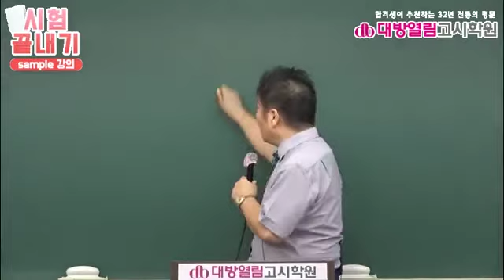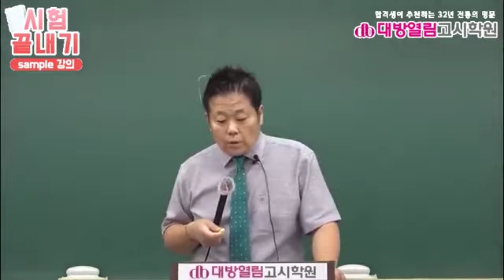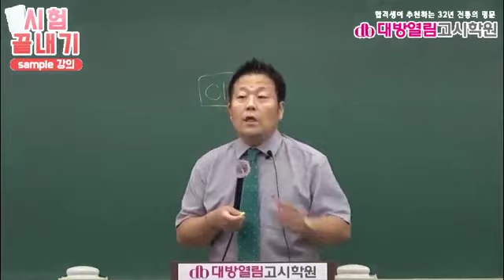위생사 국가고시 위생곤충학 11